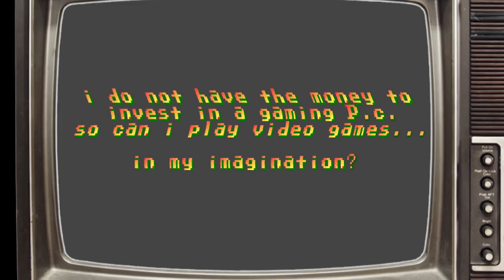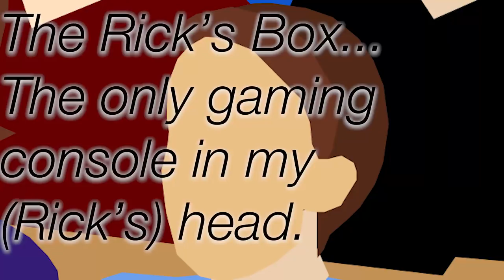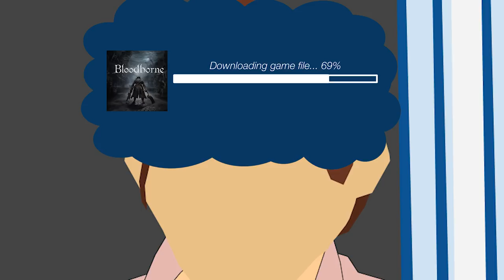Video Games... for the mind? | MBMBaM Animation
Can i play video games... in my mind?